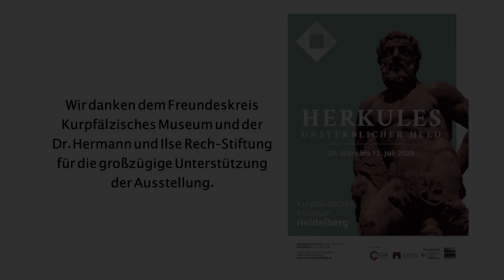Herkules und die Hirschkuh mit dem goldenen Geweih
Ausstellung "Herkules - Unsterblicher Held": Gipsabguss einer römischen Statuengruppe
Original um 50 v. Chr., Archäologisches Museum Palermo
Leihgeber: Antikenmuseum Basel und Sammlung Ludwig

Produziert von artmetropol.tv, tonwelt GmbH und Kurpfälzisches Museum (2020)